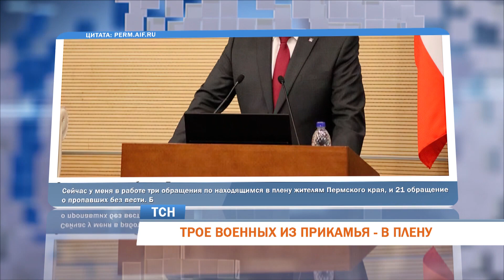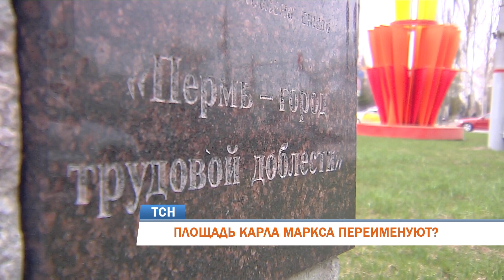Телевизионная служба новостей (30 июня)